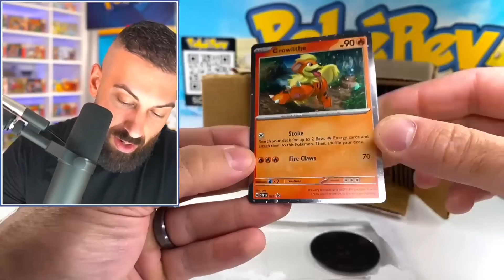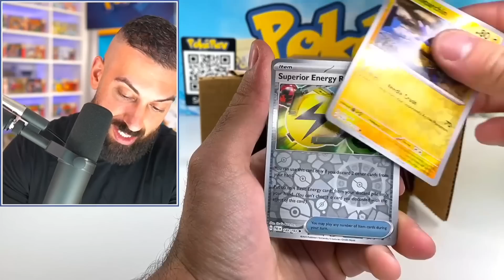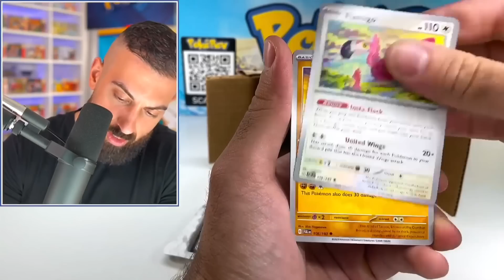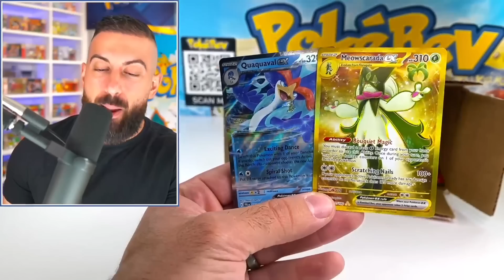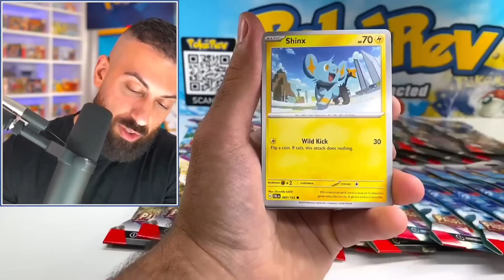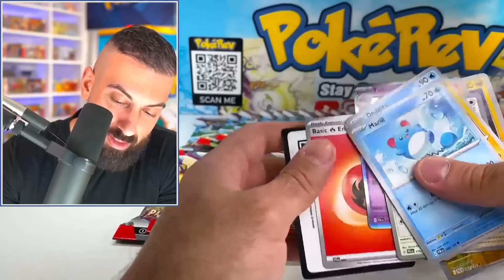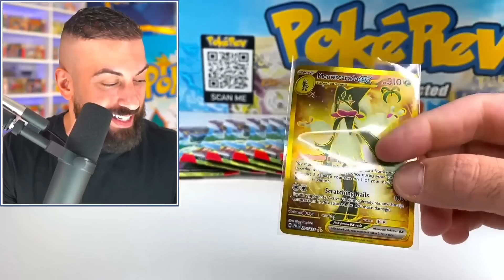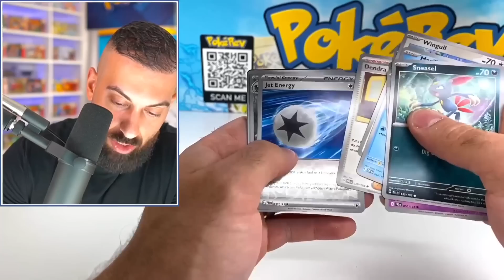Pokemon Won't Stop Playing Games With Me! (Paldea Evolved)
In this Pokemon cards opening I open more new Paldea Evolved products and can't stop pulling this card.
🛒 Shop
The PokéCave: